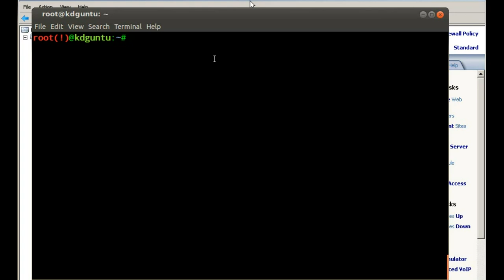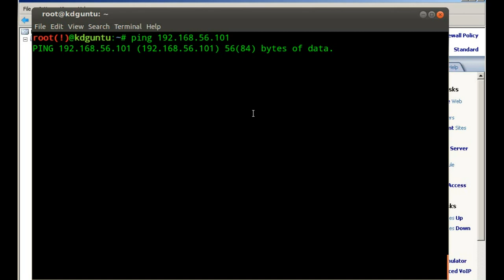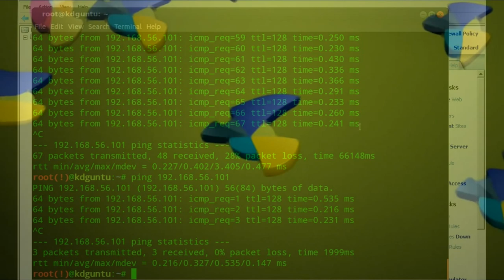Configure Forefront TMG to allow pings from internal hosts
Creating a firewall access rule in Forefront Threat Management Gateway to Allow ICMP echo and ICMP echo replies. This is called the "Ping" protocol :-( in Forefront TMG

I'm still trying to figure out why an explicit ICMP echo request and ICMP echo reply  rule does NOT work on Forefront (There must be some MS Magic behind the Ping "protocol")